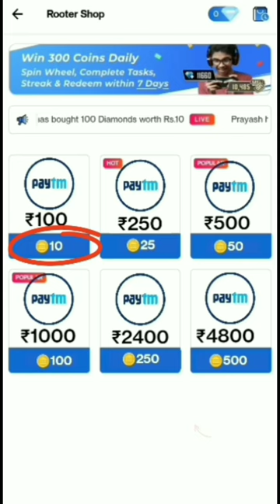Indian Cinema Vs Pakistani Cinema || Comparison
Indian Cinema Vs Pakistani Cinema || Comparison @MRINDIANHACKER